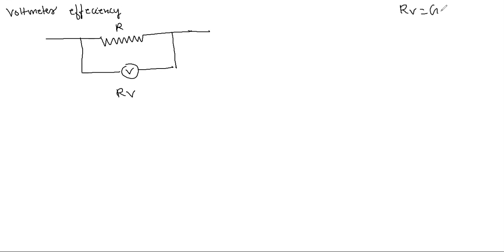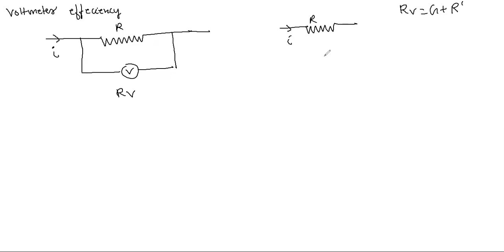voltmeter n ammeter numericals